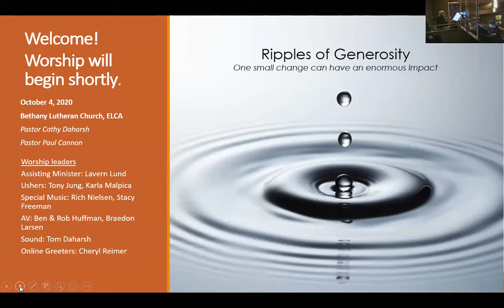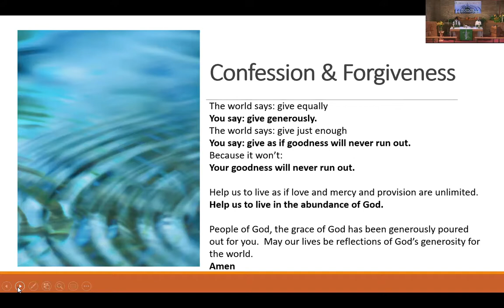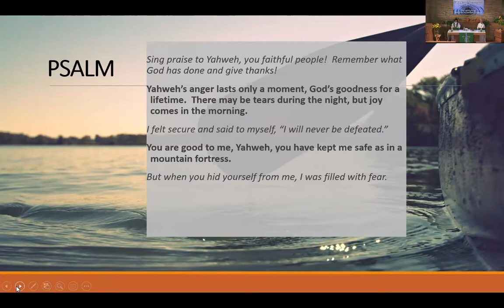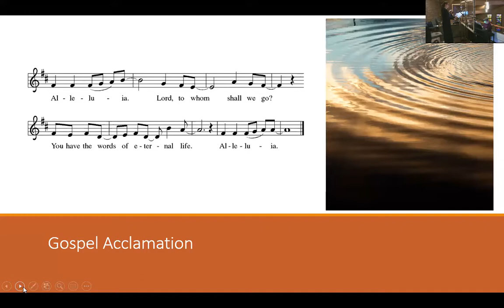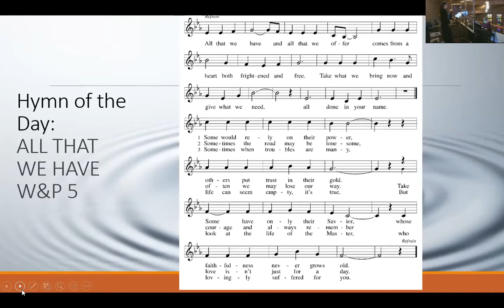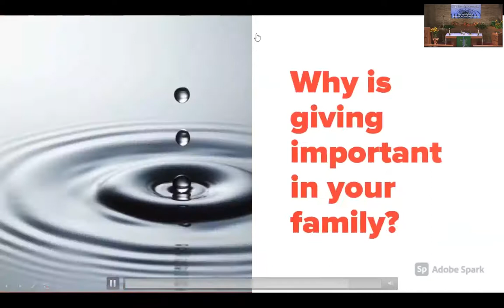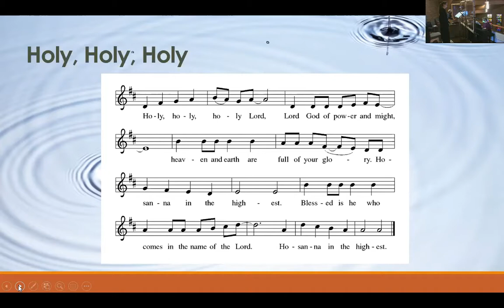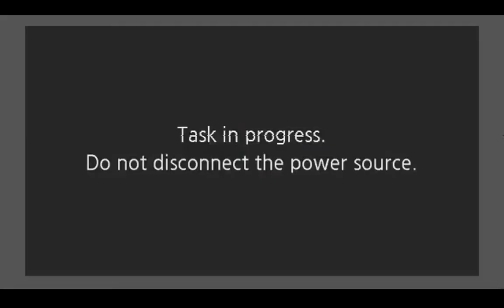Bethany Lutheran Church service 2020-10-04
Bethany Lutheran Church worship service via Zoom, October 4, 2020, Crystal Lake, Illinois.